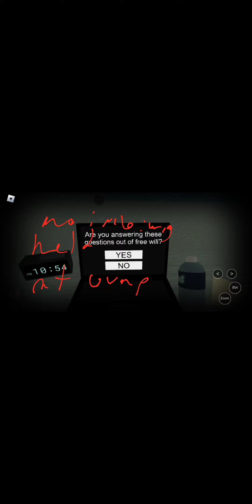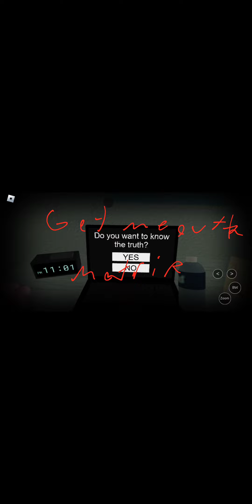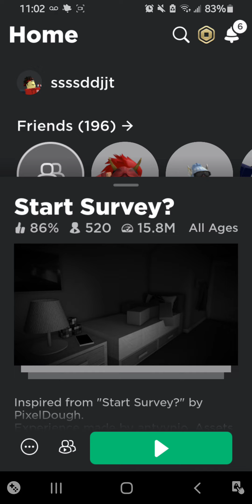playing through a stupid survery thing